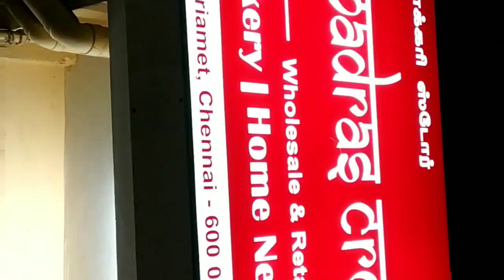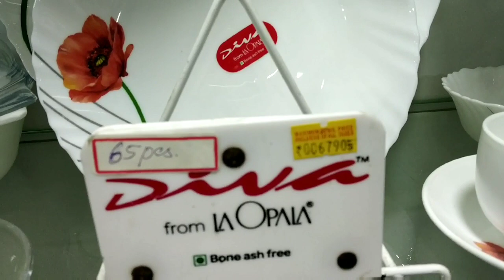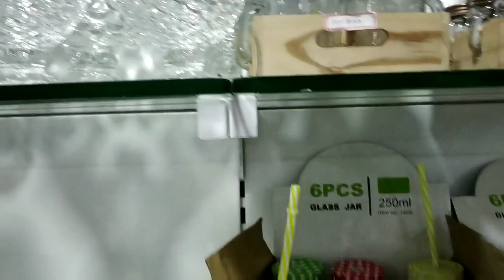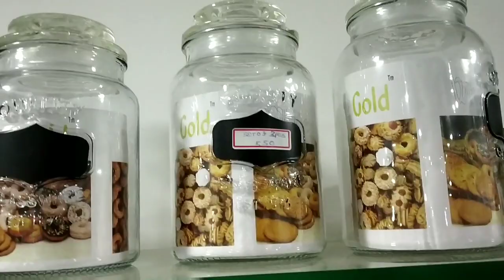Glassware collections in chennai at affordable price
Shop address

Old shop address:
The Madras glassware house
Evening Bazaar road, rattan bazaar, George Town,
Chennai 600003

The Madras crockery store
Vepery high road, periamet, basement shop
Chennai.

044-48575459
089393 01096